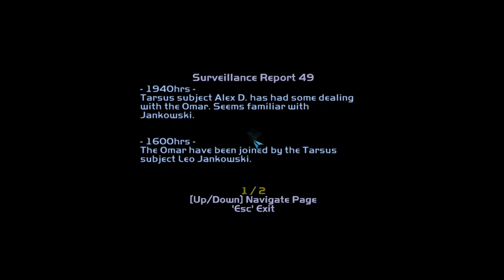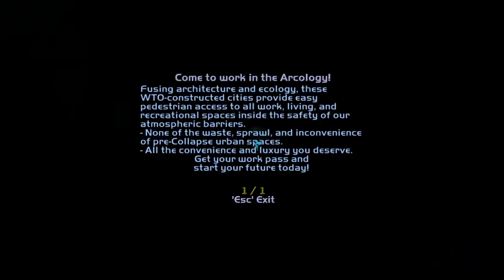Let's Play Deus Ex - The Invisible War 30: The Greenhouse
In this episode, we go do something that the WTO wanted us to do as soon as we got to South Medina but didn't get around to doing because we went off to do other things for all other factions.

On the plus side, we're well on our way to getting access to the Tarsus Academy and with it, the secrets contained within. There might also be combat.